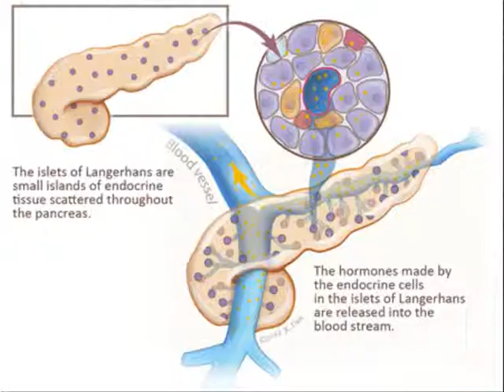ALL ABOUT CYSTIC FIBROSIS (UPDATED VERSION)//AspieAnswers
ALL ABOUT CYSTIC FIBROSIS (UPDATED VERSION)

So, you have a friend, family member, co-worker that has CF? Or you just wanted to know more about this condition?

Look no further as I share with you all what you need to know about CF and other information around this topic.
I covered things like:
*Basic Anatomy and Physiology
*What CF is?
*Symptoms
*Treatments and so much more.

kerrinmac@aspieanswersall

Allcats87

AspieAnswers